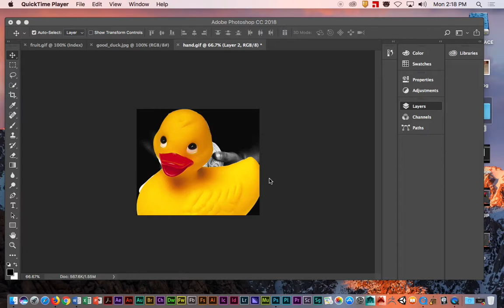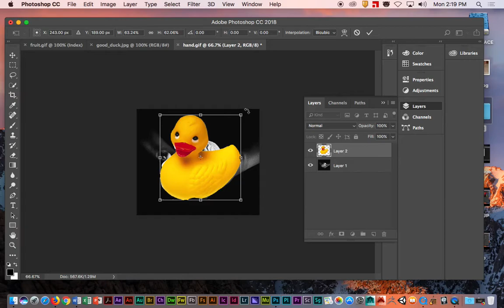p1 4 free transform